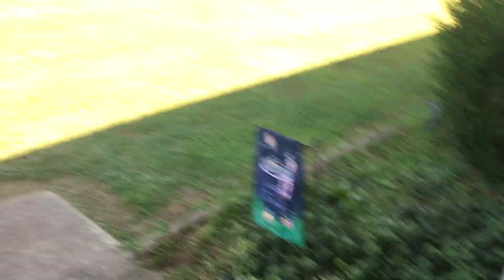Nerf war part 2